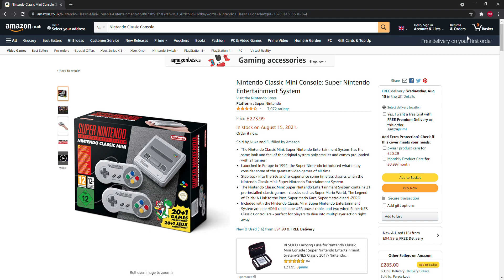I Need This One! - [Road To The Nintendo Classic Mini | #1]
Welcome To This Series. Where I am currently on the road of getting the Nintendo Classic Mini. Enjoy.

Nintendo Classic Mini Amazon Info